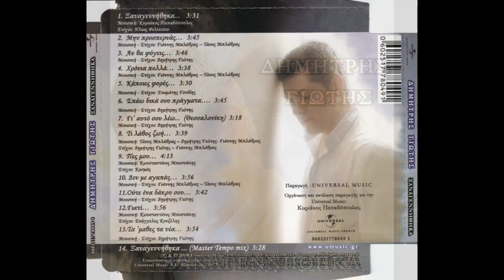Τι λάθος ζωή (2008) - Δημήτρης Γιώτης